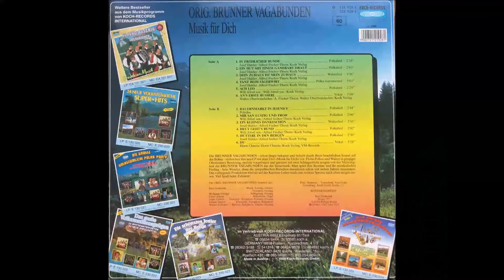Dein Zuhaus ist mein Zuhaus, Orig Brunner Vagabunden, Musik für Dich, LP121928, Koch Records 1988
03 Dein Zuhaus ist mein Zuhaus, Orig  Brunner Vagabunden, Musik für Dich, LP121928, Koch Records 1988, Josef Holder, Alfred Fischer-Thurn
03 Dein Zuhaus ist mein Zuhaus, Orig  Brunner Vagabunden, Musik für Dich, LP121928, Koch Records 1988, Josef Holder, Alfred Fischer-Thurn
03 Dein Zuhaus ist mein Zuhaus, Orig  Brunner Vagabunden, Musik für Dich, LP121928, Koch Records 1988, Josef Holder, Alfred Fischer-Thurn